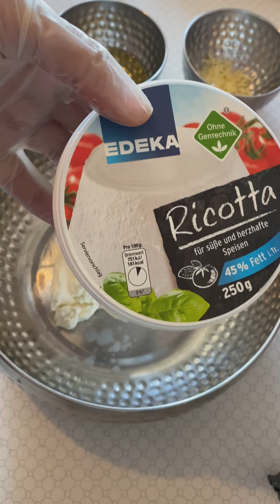طاجين الباي بطريقة احترافيّةو سهلة جدّا جدّا ❤️